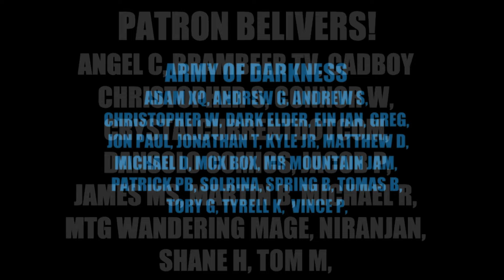Banned Cards Mana Crypt And Jeweled Lotus Continue To Sell. What Will Wizards/Hasbro Reaction Be.